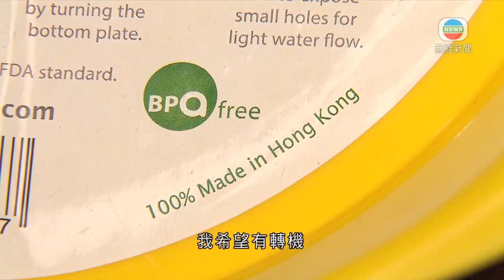廠商會指誰當選美國總統 中美貿易戰或緩和港商迎來轉機-TVB News-20201105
中華廠商會認為，無論誰當選美國總統，中美貿易戰都可能會緩和，港商或會迎來轉機。

美國總統特朗普對中國發動貿易戰，作為中美貿易的中轉站，香港廠商生意亦受影響，但中華廠商會相信，無論誰當選新一屆總統，情況都不會再惡化。

中華廠商會行政總裁楊立門表示：「(若特朗普)他連任就沒有了再連任的壓力，反而他都意識到，關稅對本國經濟根本沒有利益，我不排除他可能會尋求與中國在某幾個方面恢復些合作，或者關稅方面，某些關稅可能未必繼續再加下去。拜登說過，未必會維持對中國單方面的貿易制裁或關稅，他可能會用比較文明的方式壓制中國，對某些我們覺得不合理、對香港很不公的措施，好像不讓我們用香港標籤，我希望有轉機。」

而在北京，有國際關係學者認為，若特朗普連任，將繼續對華強硬。

中國人民大學國際關係學院教授王義桅指：「他會繼續退出全球化，要排斥中國，繼續在安全上、高新技術上打壓中國，這點毫無疑問。」

他認為若拜登當選，或會叫停貿易戰。

王義桅表示：「他肯定更多通過接觸來影響中國，希望中國金融開放、人民幣兌換，中國不斷搞碳排放、知識產權保護，保護美國投資者的一些利益、中國結構性改革，他可能更多的是談判和接觸政策方式來影響中國未來走向。」

他認為，若拜登入主白宮，中美緊張關係會稍為緩和。

相關影片:
1. TVB 午間新聞 - 美國大選，究竟是競逐連任總統的共和黨特朗普，還是對手民主黨的拜登入主白宮呢？－香港新聞－TVB News－20201104
2. 香港 無綫730 一小時新聞 美國大選全球關注未來4年，究竟是特朗普還是拜登入主白宮－香港新聞－TVB News－20201104
3. 江澤民2002年到訪美國休斯敦 與時任美國總統喬治布殊會晤 - 新聞檔案－TVB News－譚衞兒